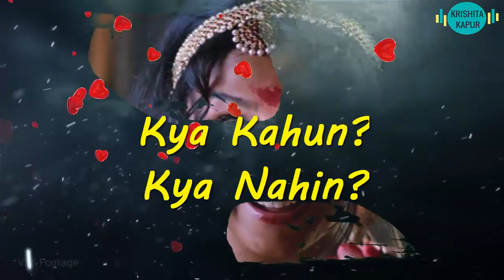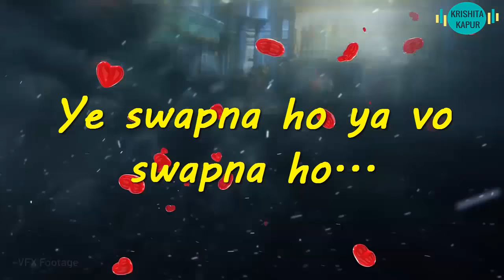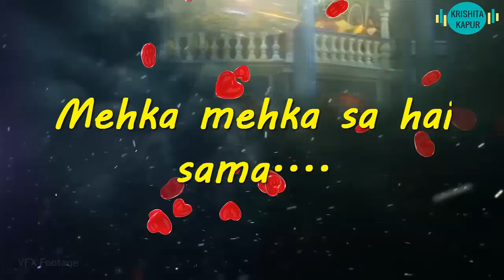Chandramukhi Rara Hindi - Lyrics| Rajnikanth , Jyothika | Sadhana Sargam, Vinod Rathod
Cast : Rajinikanth, Jyothika, Prabhu, Nayanthara
Lyrics: Sawan Kumar Sawan
Singers; Sadhana Sargam , Vinod Rathod
Producer: N. Rathnam